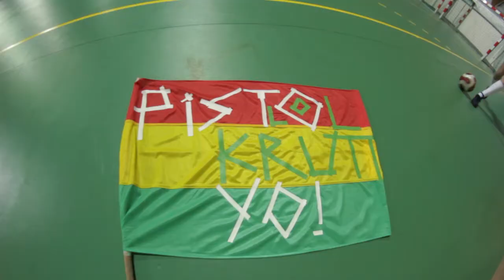Pistolkrutt Yo! - Pistolkrutt FK (offisiell musikkvideo)